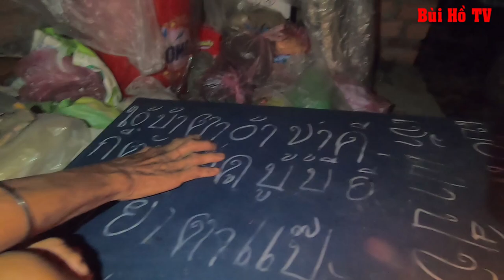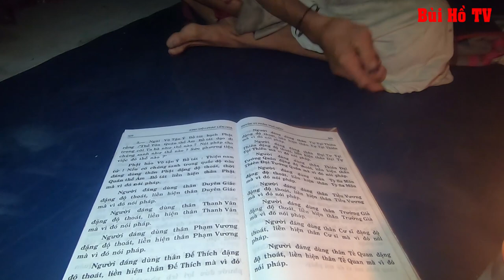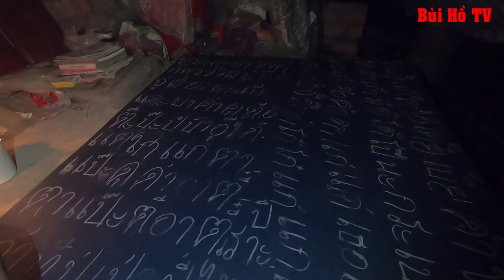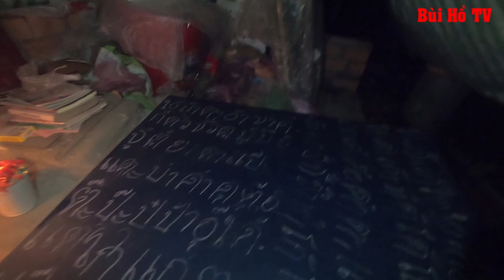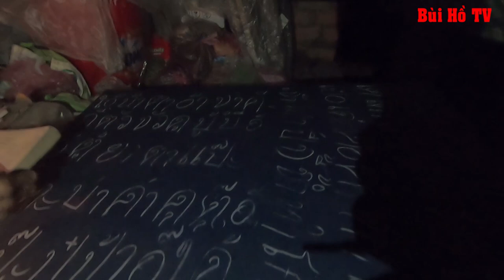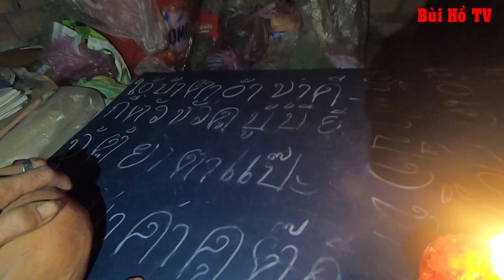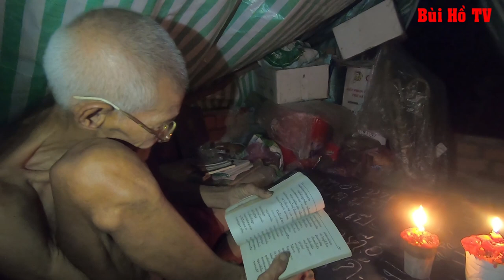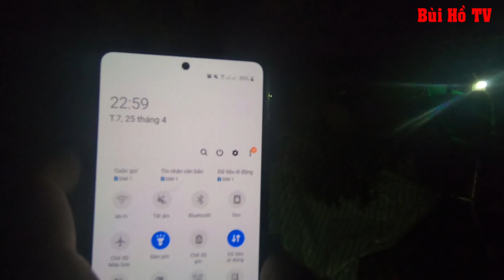nửa đêm tìm gặp ông Cụ 87 tuổi sống cảnh màn trời chiếu đất để nghe Phật Pháp và thật bất ngờ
Nửa đêm Bùi Hồ cùng chú Nguyễn Hồng Phước tìm gặp cụ sống cảnh màn trời chiếu đất và kết quả thật bất ngờ khi gặp cụ vẫn đang miệt mì học phật pháp, khâm phục cụ quá.